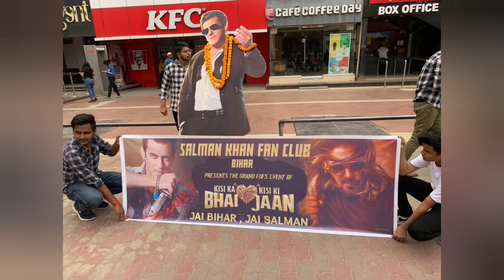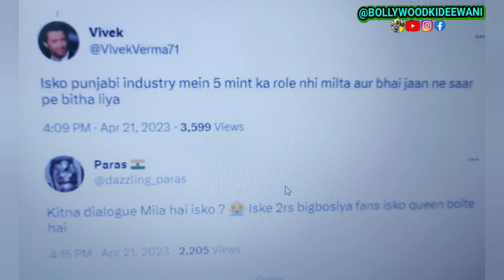Kisi Ka Bhai Kisi Ki Jaan के बाद Shehnaaz Gill & Salman Khan का 1st Interview... OMG 😳 ये क्या बोल..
1. Salman Khan Kisi ka bhai Kise ki jaan
2. Salman Khan Kisi ka bhai Kisi Ki Jaan song
3. Salman Khan Kisi ka bhai Kisi Ki Jaan trailer
4. Salman Khan Kisi ka bhai Kisi Ki Jaan new song
5. Salman Khan Kisi ka bhai Kisi Ki Jaan latest news
6. Salman Khan Kisi ka bhai Kisi Ki Jaan promotion
7. shehnaaz gill
8. pooja Hegde
9. Salman Khan Kisi ka bhai Kisi Ki Jaan release date
10. Salman Khan Kisi ka bhai Kisi Ki Jaan full movie
11. Salman Khan
12. desi vibes with shehnaaz gill
13. shahnawaz gill youtube channel